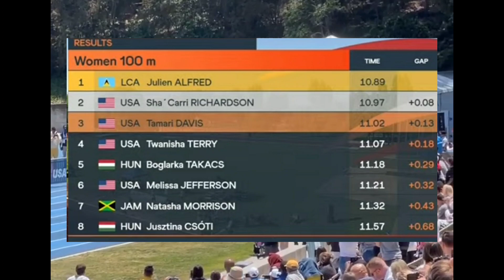Women 100m Gyulai Istvan Memorial 2023| Sha'Carri Richardson Got Beaten By Julien Alfred In 10.89s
Gyulai Istvan Memorial 2023
Julien Alfred 10.89
Sha'Carri Richardson 100m 2023
Julien Alfred 100m 2023